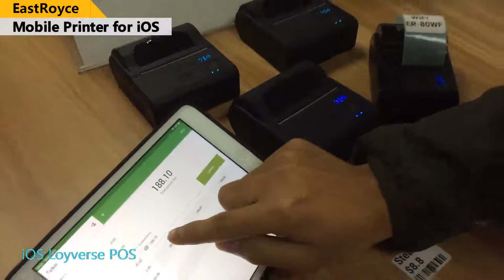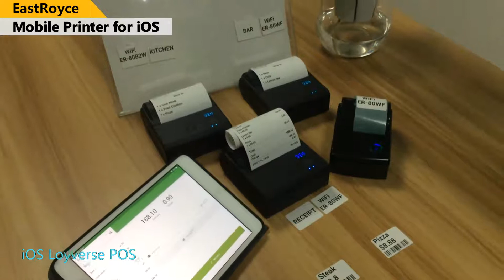MOBILE iOS LOYVERSE POS PRINTER ANDROID LOYVERSE POS PRINTER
EastRoyce as a professional printer manufacturer and developer, and we provide whole solutions of receipt/order printing for both Android Loyverse POS and iOS Loyverse POS. EastRoyce Mobile Bluetooth printers are small in size, light in weight, reliable in Bluetooth connections, easy to use with many APP ( applications). All our mobile printers are manufactured with V-0 grade fireproof PC/ABS materials, safety is much more guaranteed.

And all of these portable printers are designed with 32-bit ARM chipset (world famous brand ST), which is most reliable combining with EastRoyce unique software technology in printing. Besides , the mini printers are powered by rechargeable Li-on battery which is with high/low temperature protection,overload protection, short-circuit protection. With one full charge, users could print more than 1000 receipts ( Assuming that 1 receipt is about 10 cm long).

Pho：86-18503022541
Add：3/F,Bldg A3,Union Industry Zone,Fuyong Street,Baoan District,Shenzhen City 518000, Guangdong,China
Skype: endless5201